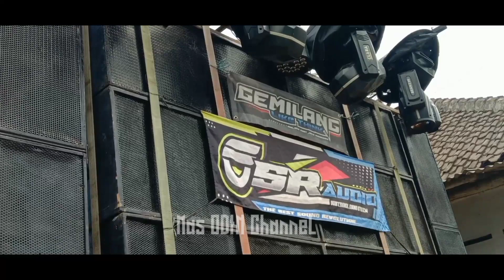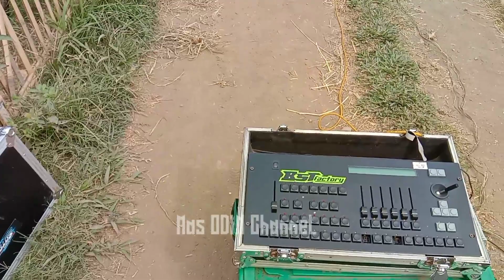AMPUH.!! AMUNISI BARU FULL PASHLABE 8 SUB RASA 12 SUB, FULL BOX TTS, ala HRJ AUDIO, BIG W AUDIO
cek sound, karnaval, karnaval hari ini, cek sound terbaru, cek sound horeg, sr audio, box subwoofer tts, big w audio, hrj audio,

bantengan cantik, bantengan kalap, bantengan horeg, kirab bantengan, karnaval, karnaval bantengan, bantengan putra mandala, bantengan lembu suro,